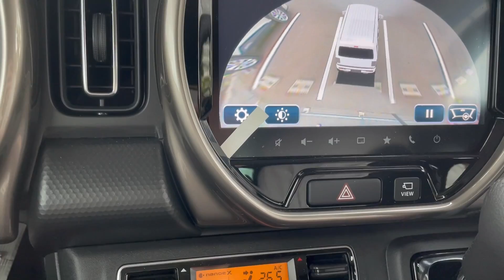【ハスラーJスタイル Ⅱ】友達が納車したのでドライブへ‼︎普通のハスラーと何が違う？？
友達がハスラーJスタイルⅡを納車したので
海辺へドライブしに行きました💓
内装や外装もところどころ違ったので
私もやっぱり純正ナビが良かったなーって
1番思いました！笑